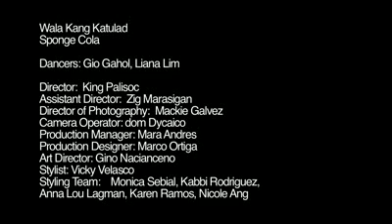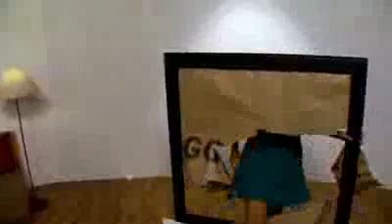Wala Kang Katulad - Sponge Cola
Latest and the freshest!

Thanks to direk King Palisoc and his team: Zig, Mara, Mackie, Dom, Marco, Gino, Vicky, et al.